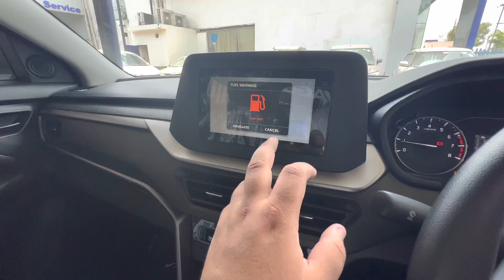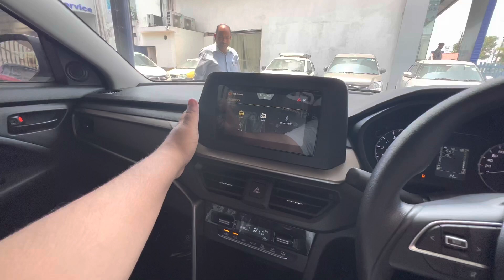सारा का सारा खेल ही बदल दिया ❤️All New Brezza Vxi 2022 @ ₹9.47 Lakhs 😍 Second Base Model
सारा का सारा खेल ही बदल दिया ❤️All New Brezza Vxi 2022 @ ₹9.47 Lakhs 😍 Second Base Modela